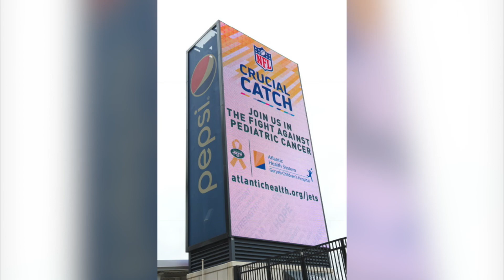Video Field Pass: Jets Crucial Catch Game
Atlantic Health was out in force at MetLife Stadium last weekend to join the Jets in the fight against pediatric cancer.

Please enjoy this “VIDEO FIELD PASS” and take a look behind the scenes for a special perspective from Sunday’s “Crucial Catch” game between the Jets and the Patriots.

As part of the NFL and American Cancer Society’s Crucial Catch: Intercept Cancer game, four children who are undergoing or recently underwent cancer treatment at Goryeb Children’s Hospital served as honorary captains during the coin toss and one of our current patients had the experience of being on the sideline for pre-game warm-ups with the VGo Robot.